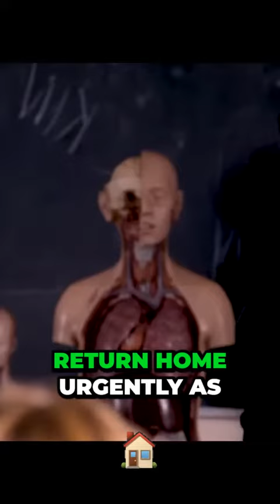Shocking Truth Unveiled: Boy Risks Everything to Save Homeless Man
The boy does not take Grace's words seriously, not understanding their meaning. In the ward, Michael's mother tearfully tells the family that the little girl's wakes up in the middle of the night to loud noises from the garden. His father, who has been drinking too much, decides to vent his anger and set fire to the old barn. The boy desperately tries to stop him, but his father takes him back to the house by force. While the father searches for matches, Michael discreetly sneaks into the barn. He tries to convince the homeless man to escape, but he refuses to fight his fate. The father sets the decrepit structure on fire. However, Michael throws the homeless man onto his shoulders and manages to save him from the flames, leaving him in the woods for the time being. However, the boy has to return home urgently as his sister's condition has deteriorated again.